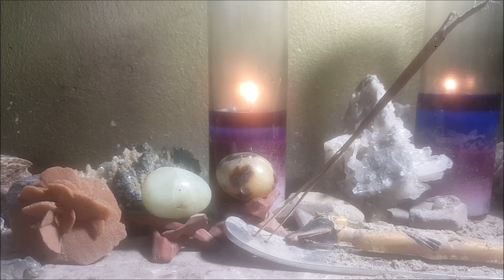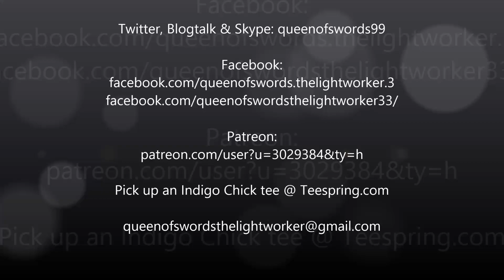Twin Flame/Soulmate Revelations - Release Your eX 1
RE-POST OF RELEASE YOUR EX WITHOUT THAT MUSICAL INTERFERENCE TOWARD THE END